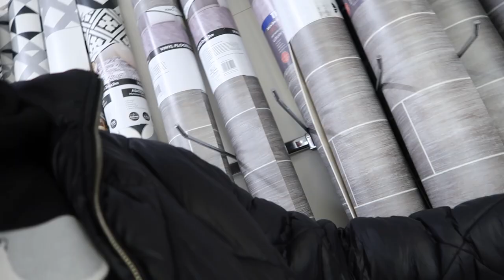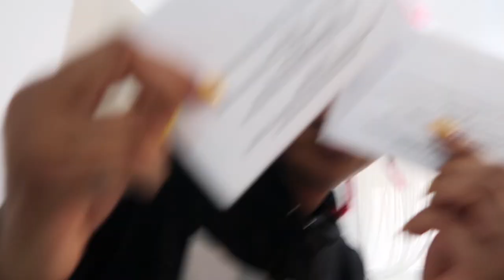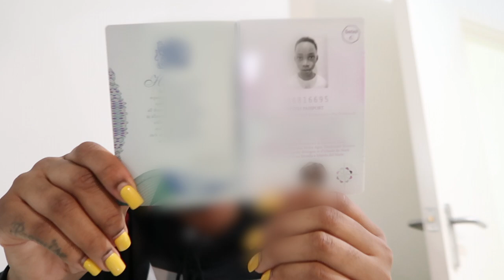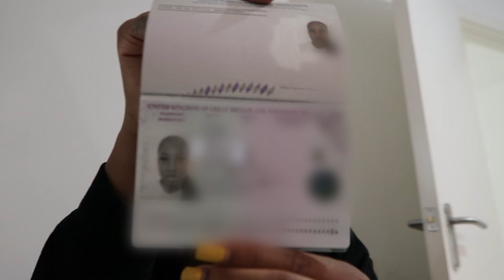new passport | DITL VLOG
hey milli’s join me on a realistic day in the life, come to do a quick B&M shop💖

Buy 2 get 1 free code: B2G1
Buy 3 get 3 free code: B3G3
Buy 4 get 4 free code: B4G4
Buy 5 get 5 free code: B5G5
Colors:

LOVE YOU MY MILLI's thanks for your continuous support.. 💕

welcome back to my channel if your new here hi, hello, how are you? and welcome 💗 join the milli army by subscribing to my channel. and if you're a returning subscriber thank you, i appreciate you you're a real milli. 💖

please like the video if you enjoy , it helps youtube push me videos out the a wider audience and thats one of my main aims so i'd appreciate that  highly. comment share and subscribe if you vibing with the content and don’t t forget to drop content/video request or suggestions if you have ideas or particular videos you want to see i got you guys fr fr 💕

click to turn your NOTIFICATIONS bell ON! so your notified on EVERY video drop 🔔

00:00 Introduction
00:30 good morning millis
03:18 ootd
03:53 flooring sold out
05:23 shopping
06:55 big up GUIDE&PROTECT LONDON (linked below)
08:06 lol. bye felicia 😂
09:53 new passports!